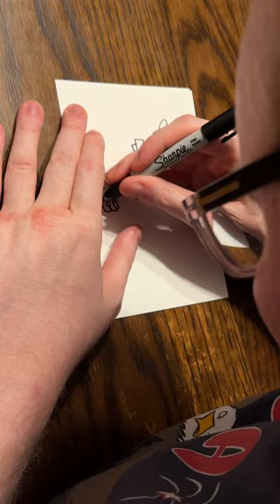Giggly Trent is everyone’s favorite!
Trent is GIGGLY! 😍 Requests of a couple of hybrids and a canine photographer!